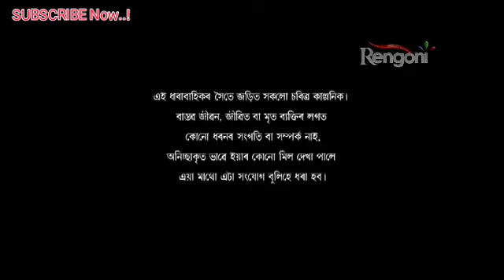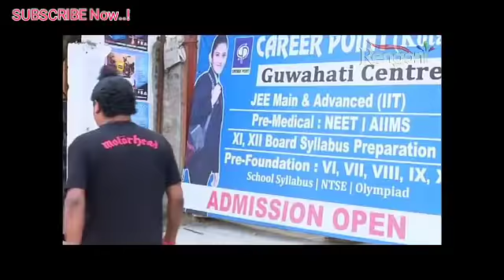Beharbari Outpost_Ep-1428, 25th April || Assamese Comedy Serial Beharbari Outpost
Rengoni TV present

Ep-1428

Assamese Best Comedy Serial

Thank you for BJ_Multimedia.